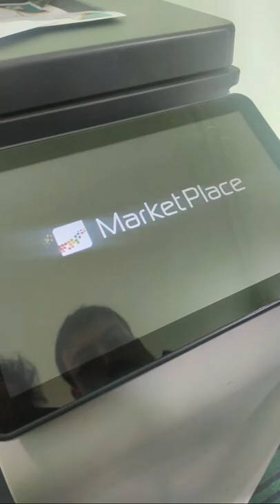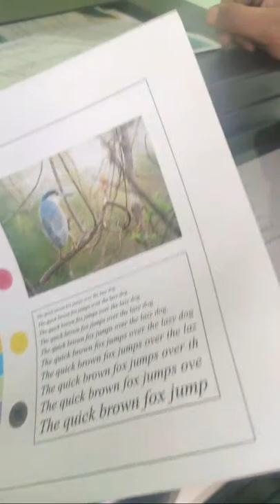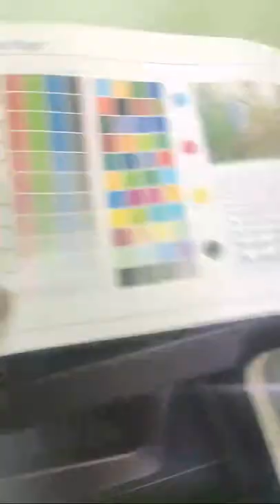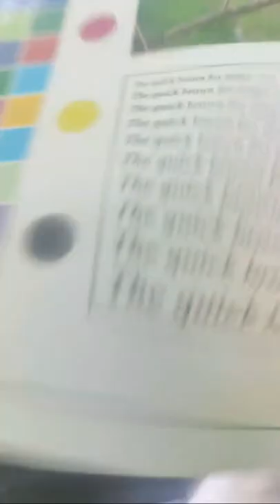Print Line Problem Colour Copier Konica Minolta